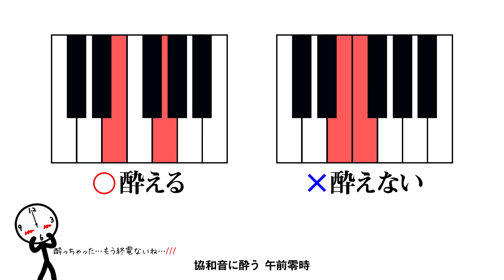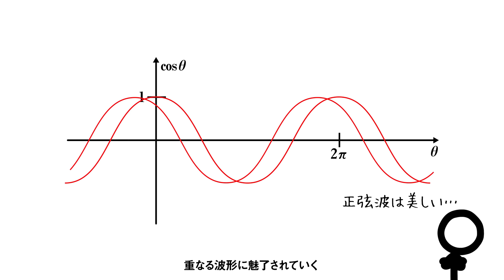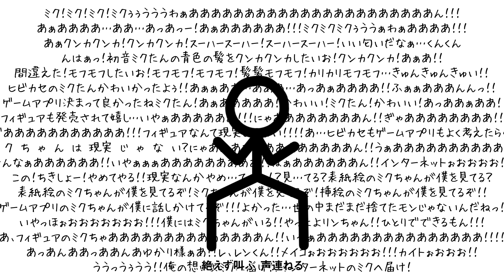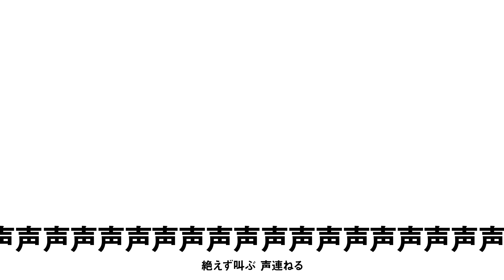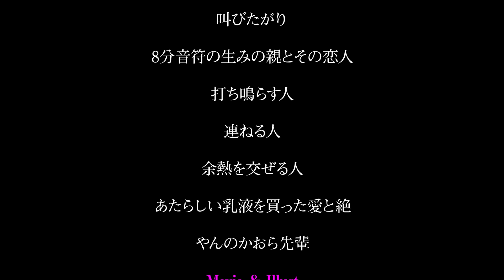【歌詞を直訳で】ヒビカセ【描いてみたら大変な事になった】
■全力。

■Lyric : Reol様 @RRReol

■注意事項
決して楽曲を貶す意図の動画ではありません。
ご理解の上ご視聴をよろしくお願い致します。